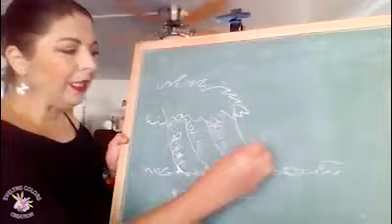Video Cha 2020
Quienes somos